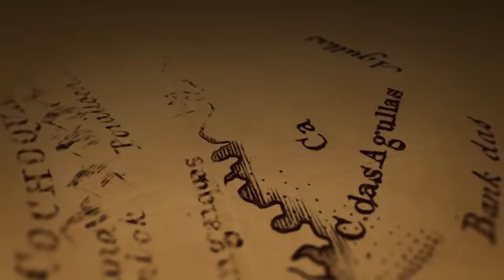UNCHARTED RAP by JT Music - "Take a Leap of Faith"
Uncharted Rap...whaaa??? Well, better late than never! Here is our long overdue song tribute to the Uncharted game series. Enjoy!